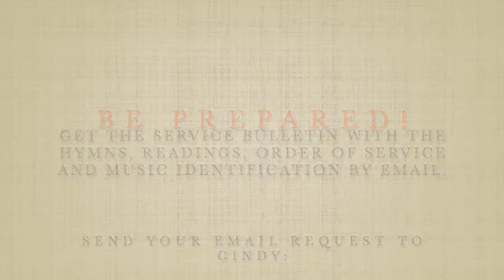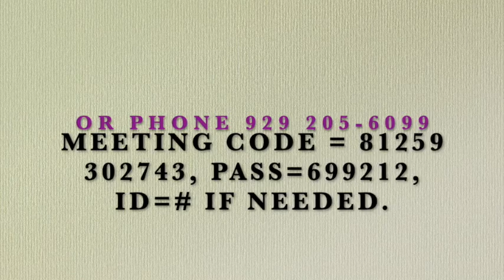Eucharist, Rite II, Palm Sunday, March 28, 2021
We welcome you this Palm Sunday to join us for worship, song, praise, fellowship, and community at Church of the Ascension. Please join us in prayer and sing some wonderful hymns, with organ music. We especially, thank Rev. Michael McCue, for his preaching and leading this service, and Helen Haller, (Lector).  We appreciate the musical talents of Sarah Johnson, (Organist and Music Minister), Elise Cismesia, (Cantor) and Adam Cantangui,  Leif Pedersen and Katja Pennypacker,
(Vocalists). Thanks are once again due to Chris Haller for the fine videography and post-production work.